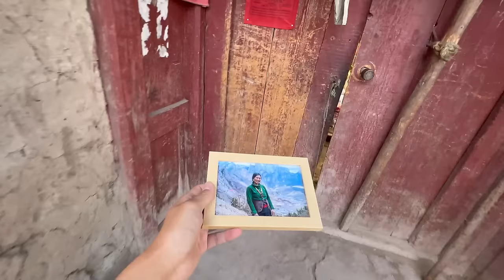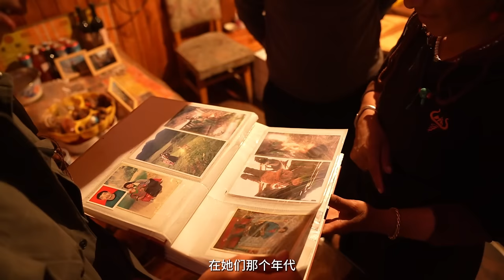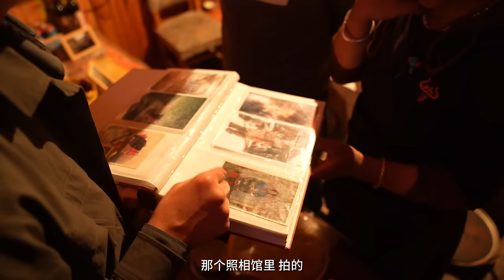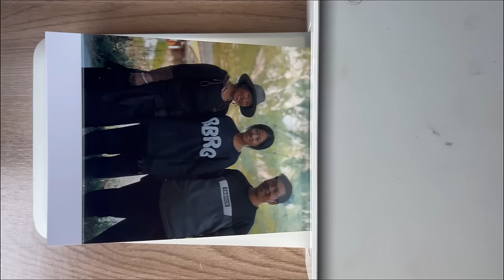自驾1000公里，给藏族阿姐送去一张照片，跨越两年的时空之旅【小白的奇幻旅行】